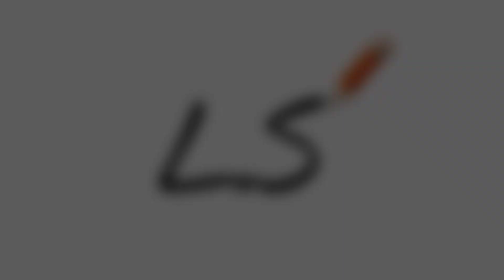COMO COLORIR A SKIN DO ELFO NEVADO FREE FIRE - Como Dibujar Free Fire // Gambar Free Fire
Hoje trago mais um tutorial de combinações de skins, dessa vez juntando duas peças bem diferentes mas que ficaram ótimas juntas, espero que todos consigam fazer sem roblemas ✌